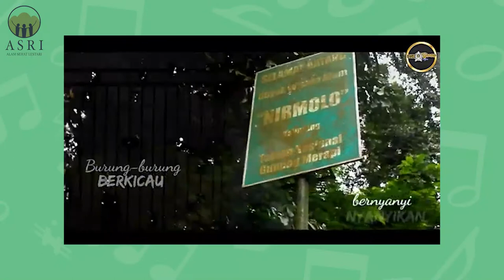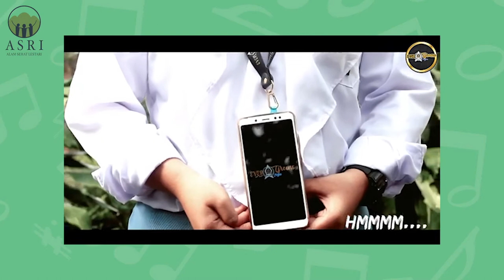Kumpulan video cover lagu ASRI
Terima kasih kepada Sahabat ASRI yang telah antusias berpartisipasi di lomba cover lagu ASRI yang diadakan oleh Alam Sehat Lestari (ASRI) dalam rangka Hari Hutan Sedunia (21 Maret), Hari Bumi (22 April), dan Ulang Tahun ASRI (12 Juli) lalu. Sebagai bentuk apresiasi atas semangat dan seluruh karya yang teman-teman kirimkan maka dengan bangga ASRI mempersembahkan Kumpulan Video Cover Lagu ASRI berdasarkan kategori, berikut daftar video yang terpilih:

ASRI akan mengadakan banyak lomba-lomba seru lainnya. tetap stay tune dan samangat mengkampanyekan pentingnya menjaga hutan kita, alam kita melalui karya terbaikmu